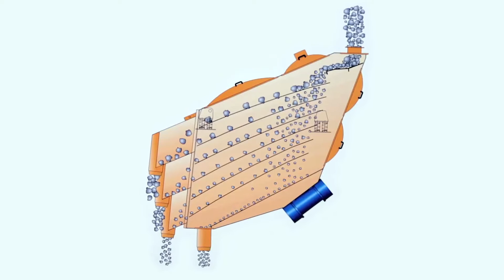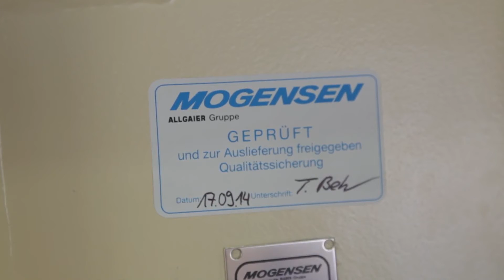Criba MOGENSEN - Allgaier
La Criba MOGENSEN - Allgaier es un equipo para el clasificado por vibración de todo tipo de materiales a granel. Utiliza hasta 6 mallas colocadas escalonadas por pisos, permitiendo obtener hasta 7 productos distintos en función de la curva granulométrica.

La Criba MOGENSEN está mejor capacitada para tratar materiales húmedos y mojados que las cribas convencionales.